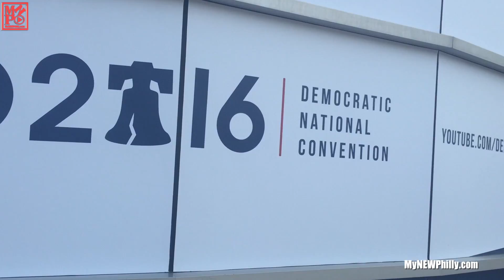DNC Community Open House at Wells Fargo Center MNP@DNC [MyNEWPhilly]